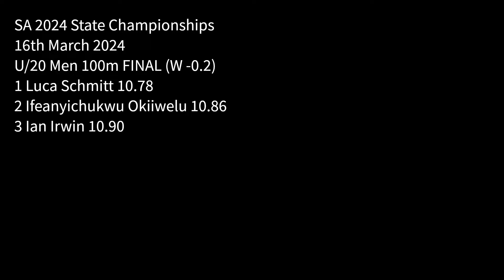ASA 2024 State Champs U 20 Men 100m FINAL won by Luca Schmitt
2024 Athletics SA State Championships
 U/20 Men 100m FINAL (W: -0.2)
16th March 2024
1 Luca Schmitt PEM 10.78
2 Ifeanyichukwu Okiwelu SAIN 10.86
3 Ian Irwin SAIN 10.90
4 Gman Paye SAIN 10.93
5 Dylan Boyce WD 11.15
6 Samuel Mychael ND 11.36
7 Jean Marie SAIN 11.39
8 Callum Todd  TTG 11.60